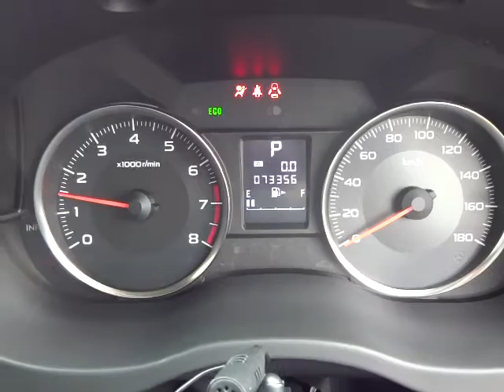スバル インプレッサスポーツ 2.0i-S エンジン音 (A017)